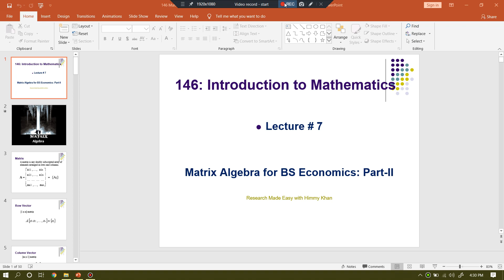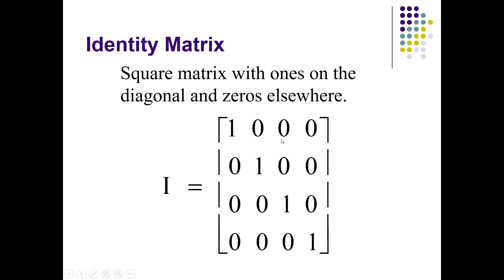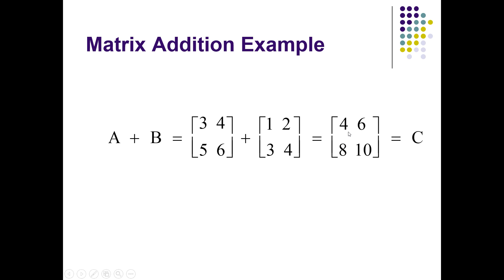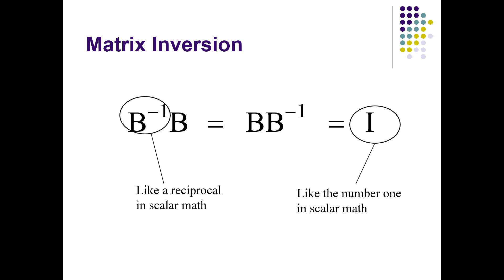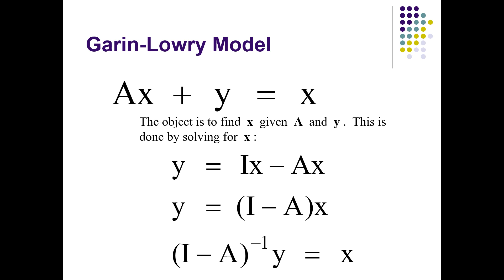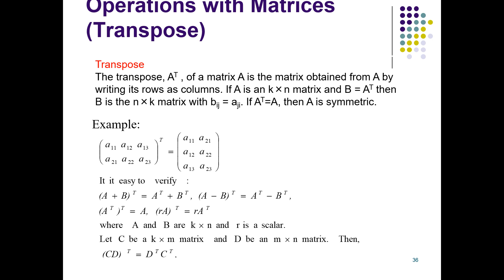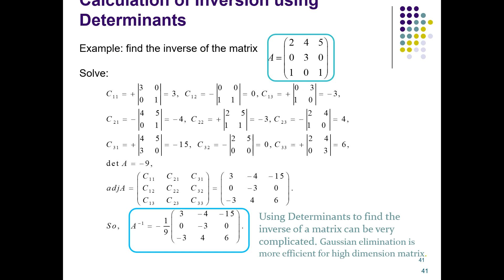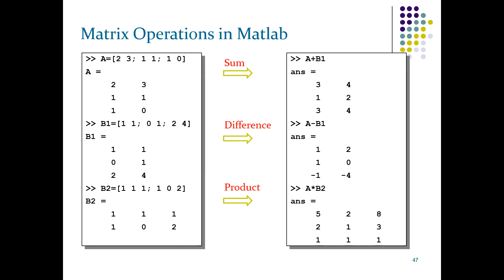146 Matrix Algebra for Undergraduate Students of Economics Part II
This Video is Part Two of Matrix Algebra for Undergraduate Students of Economics by Dr. Himayatullah Khan, Institute of Development Studies (IDS), The University of Agriculture, Peshawar-Pakistan.